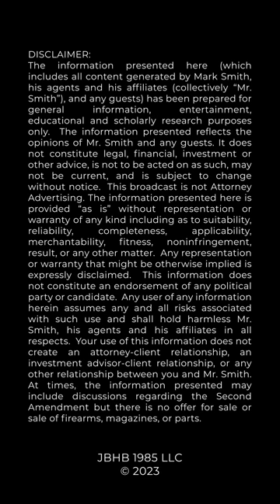MAJOR BREAKING 2A NEWS: U.S. SUPREME COURT ISSUES DECISION IN BIDEN/ATF "GHOST GUN" REGULATION CASE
US Supreme Court issued an order in Vanderstok/Blackhawk case involving challenge to Biden/ATF's "Ghost Gun" regulations.  Mark Smith Four Boxes Diner breaks it down.

0:00